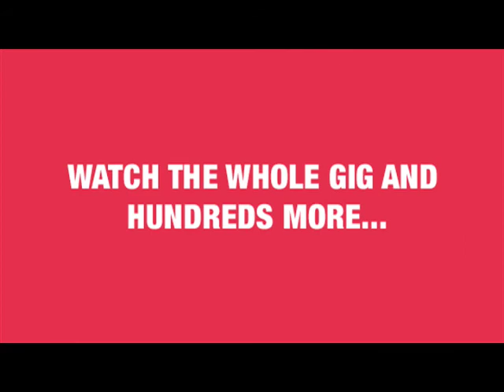Kisschasy "SPRAY ON PANTS" (Live) | Moshcam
Kisschasy live at The Metro, Sydney. Full gig